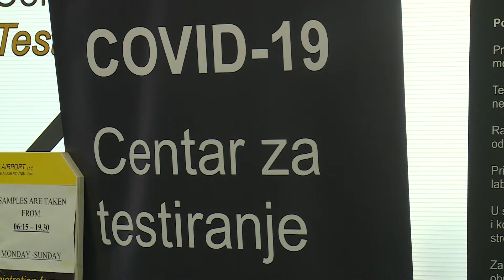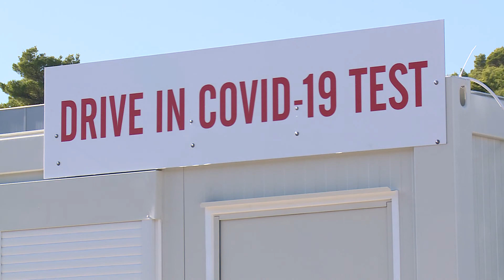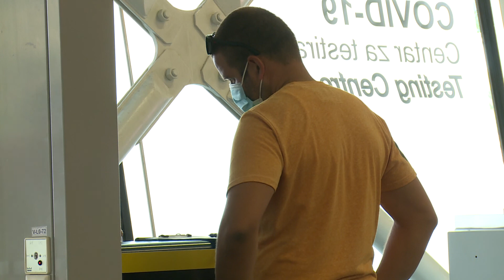Usprkos punktu iz Zračne luke Dubrovnik posjetitelje mole da testiranje obave negdje drugo!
Nakon što je nedavno uspostavljen poseban punkt za testiranje, iz Zračne luke Dubrovnik posjetitelje mole da testiranje ipak – obave negdje drugo. Zbog povećanog prometa, krive procjene ili nepripremljenosti uspostavljeni punkt kapacitetima neodgovara trenutačnom broju putnika, a iz Zračne luke poručuju kako odgovornost ipak – nije na njima nego na Zavodu za javno zdravstvo.